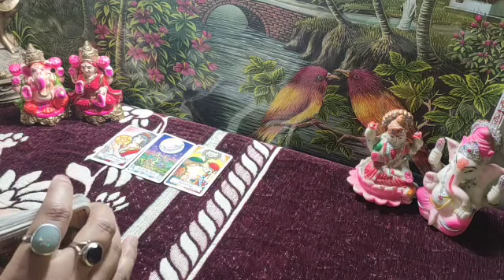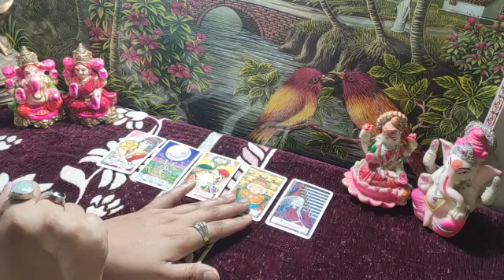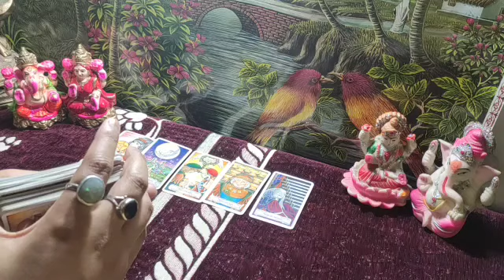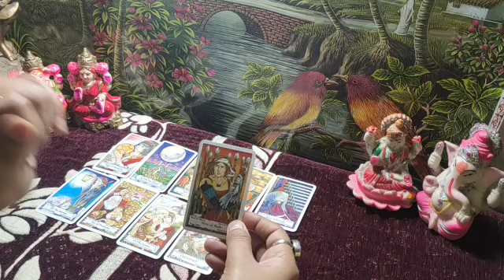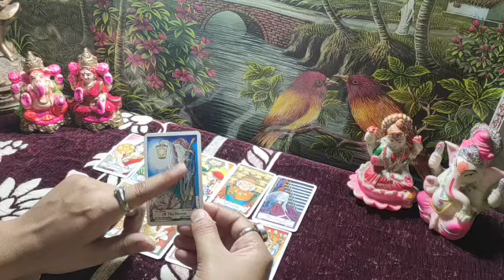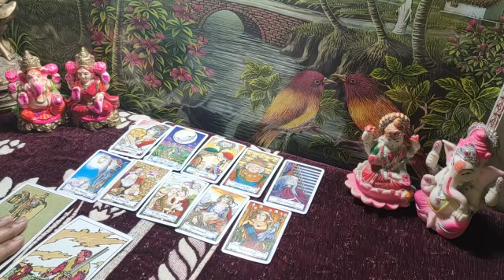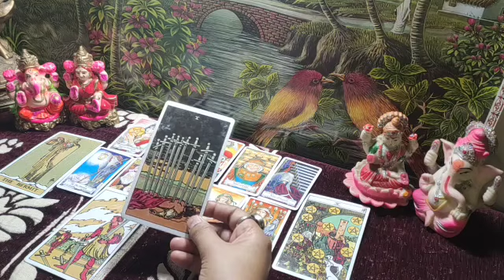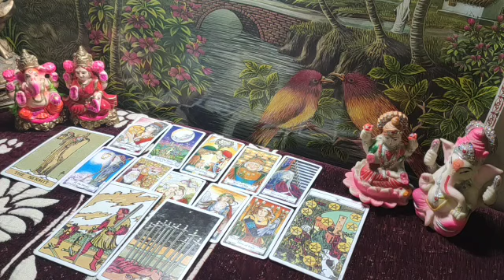❤Unka call Bas Aane vala h🥰Tarot Hindi readings🕊 collective✨Now you will receive call from them✨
🖤- please scammers se alert rahe... i only give my no. through procedure not in comment section or something.
English Channel 111 Tarot
PERSONAL PAID READINGS-
555/- for 3 questions
888/- for 6 questions
1555/- unlimited questions 30 min on call
2222/- unlimited questions 1 hour on call